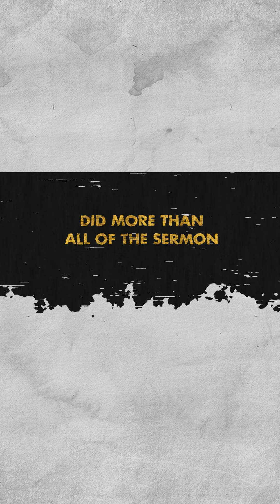How To Be Sensitive to the Holy Spirit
Tom & Susie Scarrella teaches a short message on How to be Sensitive to the Holy Spirit

EVANGELISTS TOM & SUSIE SCARRELLA are currently headquartered in St. Paul/Minneapolis, Minnesota and travel globally ministering with a passion for Revival, Passion and the Power of God. As international evangelists/revivalists, Tom and Susie travel world-wide in over 30 countries and have ministered in over 1,200 churches preaching and manifesting the Kingdom of Heaven. Throughout their ministry they have raised thousands of lame from wheelchairs, crutches, braces and canes and witnessed countless miraculous healings. God moves powerfully through them as together they preach the uncompromising saving grace of Jesus Christ with miracles earmarking their ministry.

Join the Scarrella Ministries Partnership Family through tax-deductible monthly or one-time offering

Order “Hearing God's Voice Training Manual” – Tom & Susie’s most popular book and eBook. It is one of many revival resources from Tom and Susie’s online Revival Resource Center

✔S U B S C R I B E➜  to our YouTube channel for more street miracles.